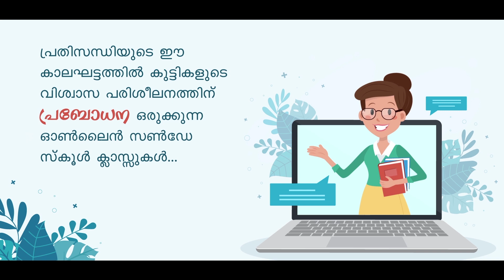Class 3 | CH 13 || PRABODHANA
Catechesis
Standard 3
പാഠം - 13
യേശുവിന്റെ മരണവും ഉത്ഥാനവും
ബ്രദർ ജോസഫ് കാഞ്ചവന